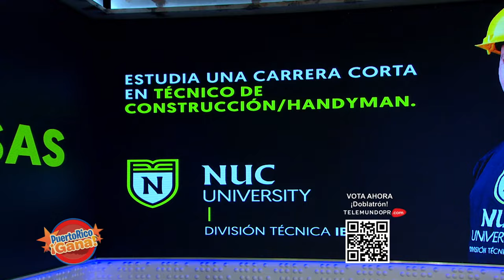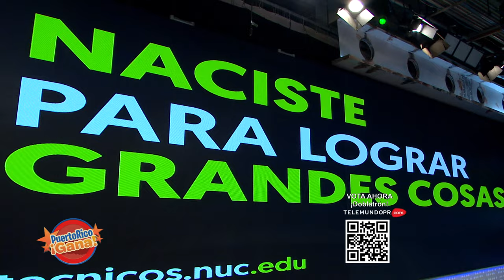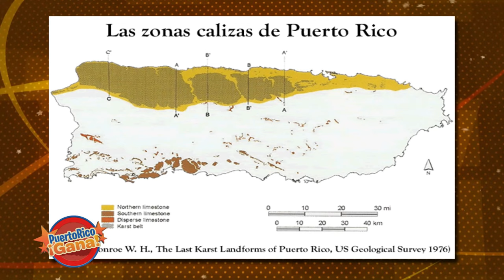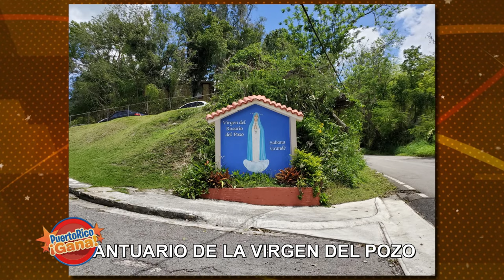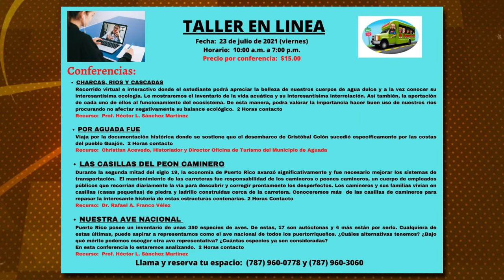05 PR GANA 07 09 21